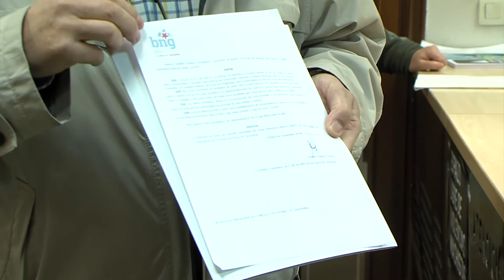24112017 04 CONTROVERSIA POBRA